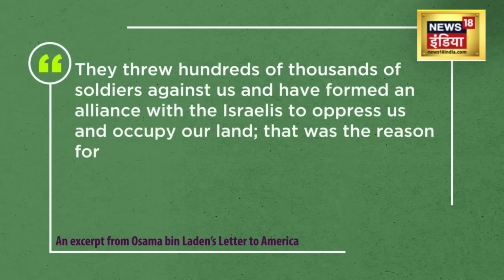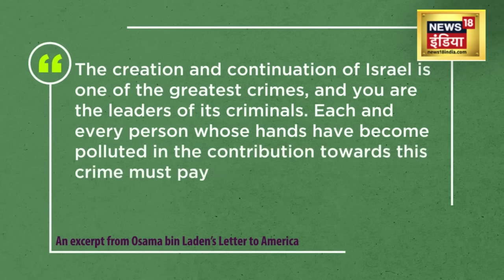युद्ध से प्रेरित वायरल रुझान के बीच गार्जियन ने ओसामा बिन लादेन का "अमेरिका को पत्र" हटा दिया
इजराइल-हमास युद्ध से प्रेरित वायरल रुझान के बीच गार्जियन ने ओसामा बिन लादेन का "अमेरिका को पत्र" हटा दिया

ओसामा बिन लादेन का 21 साल पुराना पत्र वायरल हो गया है, जो अमेरिका पर 11 सितंबर 2001 के हमले को सही ठहराता है। 12 मिलियन फॉलोअर्स वाले एक उपयोगकर्ता द्वारा "हर किसी को 'लेटर टू अमेरिका' पढ़ने के लिए जाने का आग्रह करने के बाद यह संदेश टिकटॉक पर व्यापक रूप से साझा किया गया था।"एडकिंस द्वारा पोस्ट किए गए वीडियो ने अब टिकटॉक ट्रेंड शुरू कर दिया है, जिसमें साथी टिकटॉकर्स कह रहे हैं, "मेरी आंखें खुल गईं"। रिपोर्टों के अनुसार, बिन लादेन के शब्दों को कथित तौर पर हजारों युवा टिकटॉक उपयोगकर्ताओं से सहानुभूति मिली। कई टिकटोकर्स ने पत्र की सामग्री के लिए समर्थन व्यक्त करते हुए और दूसरों को इसे स्वयं पढ़ने के लिए प्रोत्साहित करते हुए खुद को रिकॉर्ड किया।

A 21-year-old letter by Osama bin Laden that justifies the September 11, 2001 attacks on the US has gone viral. The missive was widely shared on TikTok after a user with 12 million followers urged “everyone to go read ‘Letter to America.’ The video posted by Adkins has now started a TikTok trend with fellow TikTokers saying “my eyes have been opened”. Bin Laden’s words reportedly received sympathy from thousands of young TikTok users, as per reports. Many TikTokers recorded themselves expressing support for the contents of the letter and encouraging others to read it for themselves.